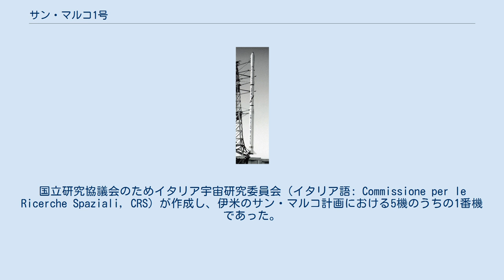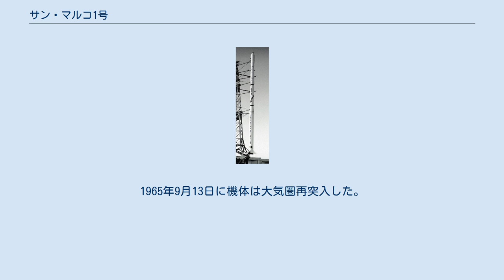サン・マルコ1号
サン・マルコ1号（San Marco 1、San Marco A）はイタリア初の人工衛星。
国立研究協議会のためイタリア宇宙研究委員会（イタリア語: Commissione per le Ricerche Spaziali, CRS）が作成し、伊米のサン・マルコ計画における5機のうちの1番機であった。
 名前はサン・マルコ・プラットフォームに由来する。
 サン・マルコ1号を搭載したスカウトX-4 1961年、アミントレ・ファンファーニ率いるイタリア政府はCRSによって提案されていた国産人工衛星研究計画のための開発プランを承認した。
その当時は米ソ以外に衛星を打ち上げる能力が無く、イタリアにはロケットもそれを打ち上げる人材もなかった。
結果として計画はアメリカのNASAと共同となり、NASAはロケットの提供とイタリアの運用チームの育成を行った。
 機体はCRSのメンバーによって製作され、エドアルド・アマルディといった著名な科学者、工学者もそのグループに入っていた。
 サン・マルコシリーズの主な目的は電離層研究を行うためであった。
サン・マルコ1号は試験衛星として比較的行う実験の種類は少なかった。
 1964年12月15日20時24分（UTC）、イタリア人のメンバーがアメリカのワロップス飛行施設からアメリカのスカウトロケットを使用して、サン・マルコ1号を打ち上げた。
1965年9月13日に機体は大気圏再突入した。